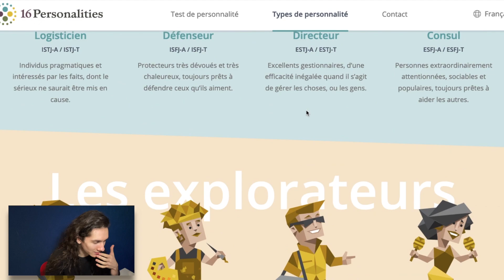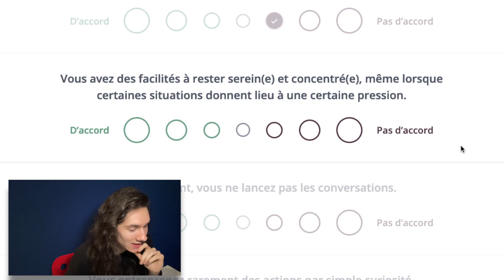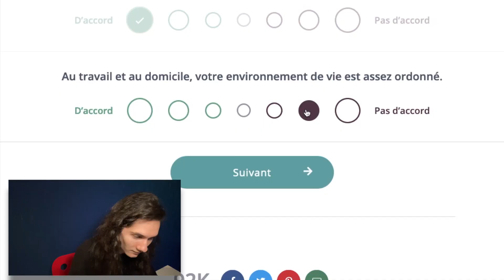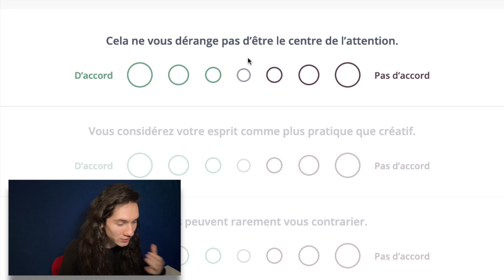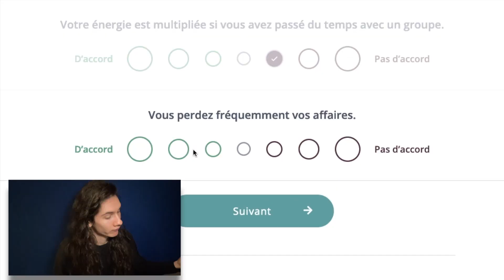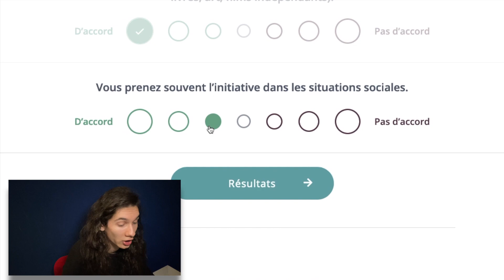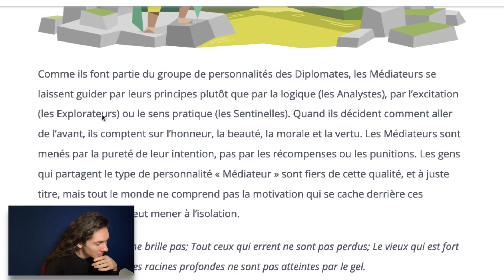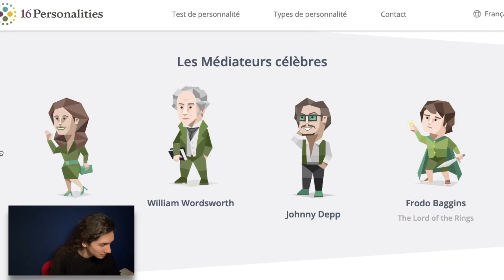Le test de personnalité ULTIME ? (MBTI)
C'est le Myers Briggs Type Indicator, apparemment c'est connu --"

Si vous le faites, dites-moi la personnalité que vous avez obtenue !
Je ne crois absolument pas au test de personnalité sur internet, mais c'est quand même bien drôle à faire !

N'hésitez pas à liker, commenter, partager ... ça m'aide beaucoup, et ça me fait très plaisir !

Musique utilisée :
Tonigh We Dance de Jake Bradford-Sharp